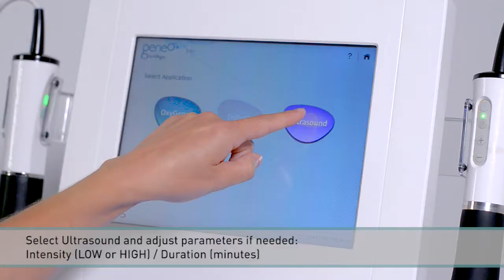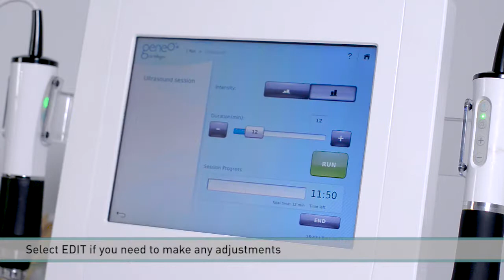Geneo+ Sesión de tratamiento con ultrasonidos